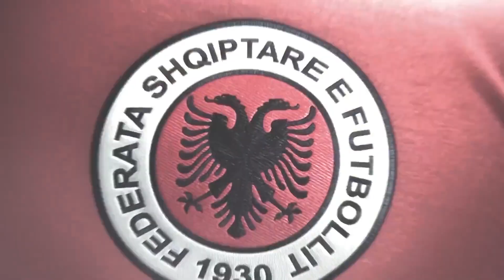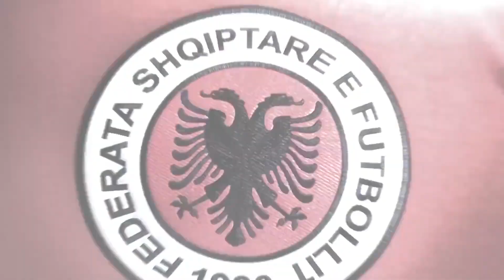Emocionet e Europianit "Gjermani 2024" 14/06/2024